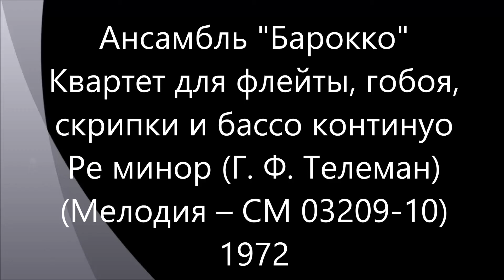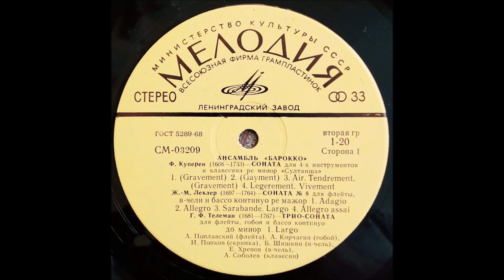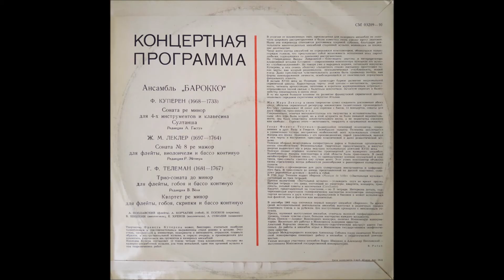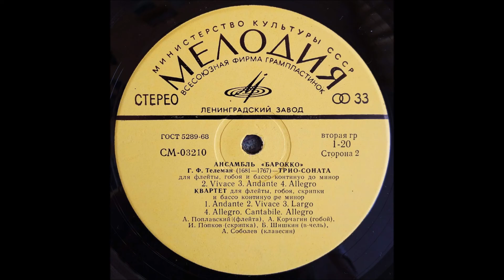Квартет для флейты, гобоя, скрипки и бассо континуо Ре минор (Г. Ф. Телеман) (Мелодия–СМ 03209-10)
Оцифровка вінілової платівки "Квартет для флейты, гобоя, скрипки и бассо континуо Ре минор (Г. Ф. Телеман) (Мелодия–СМ 03209-10). Ансамбль "Барокко""